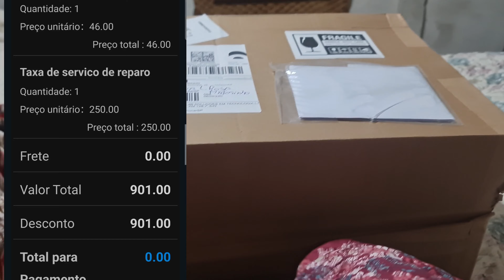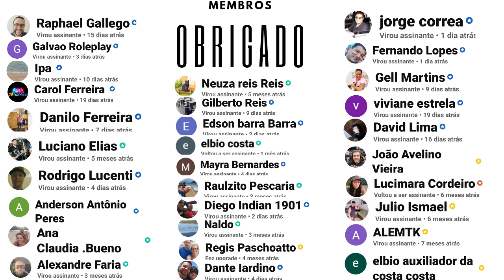Atualizações do Drone quanto vou pagar...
Obrigado @DJI

Seja membro do canal e ajude mensalmente, a continuar cada vez mais postando conteudo com muito mais frequencia e com qualidade cada vez